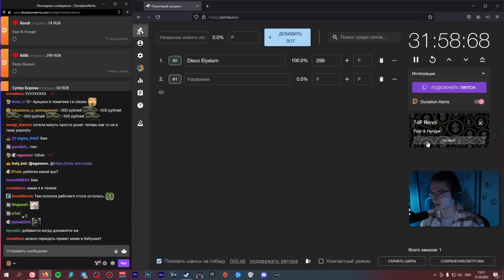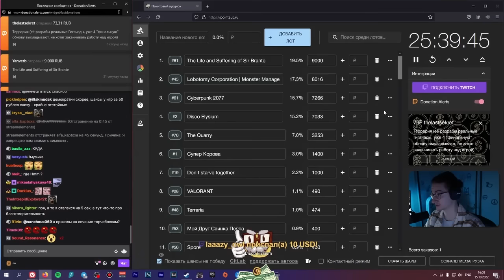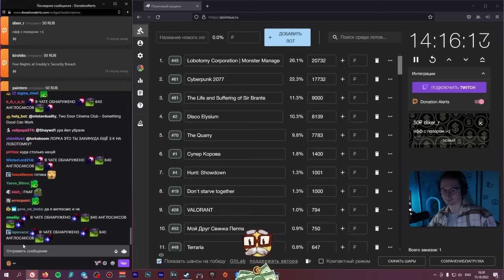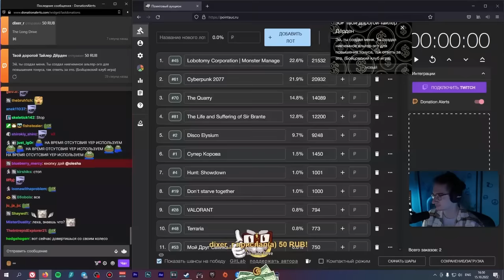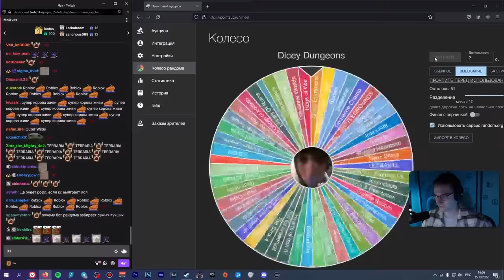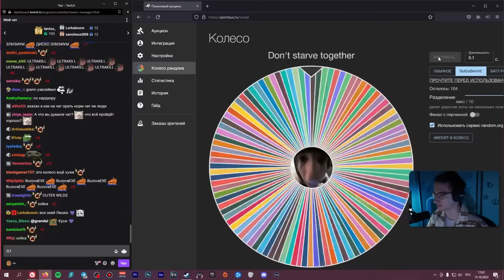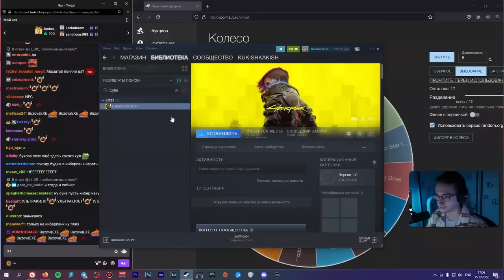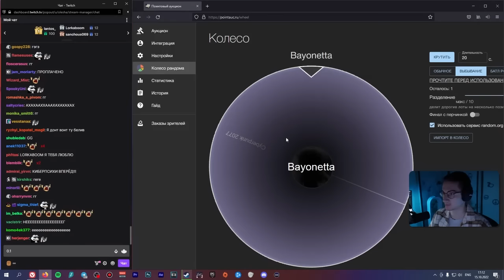Олёша и 𝓵𝓮 𝓬𝓵𝓪𝓼𝓼𝓲𝓺𝓾𝓮 аукцион игр номер 12